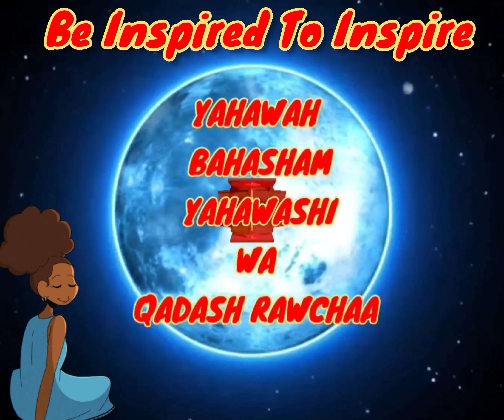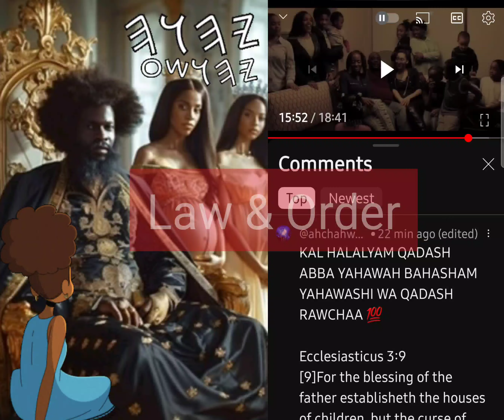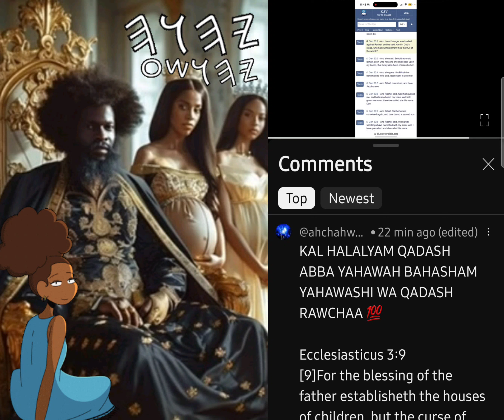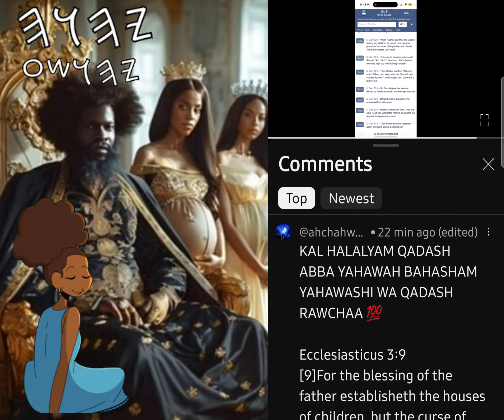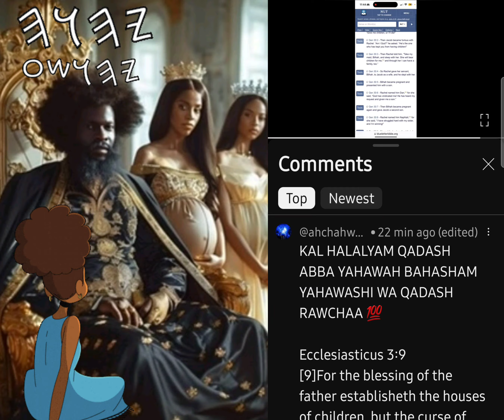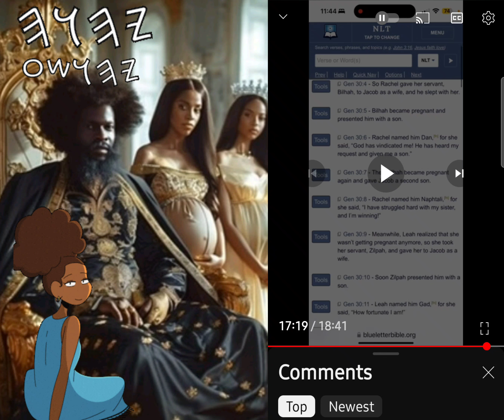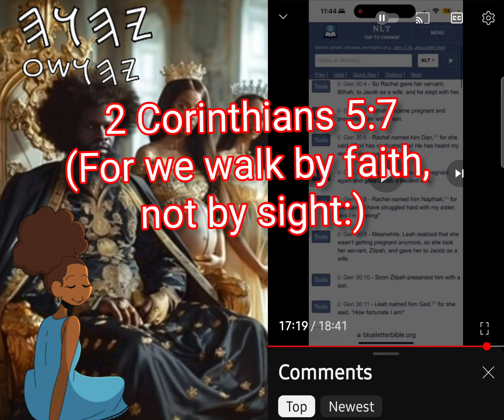POLYGAMY: AND THERE IT IS‼️🤣